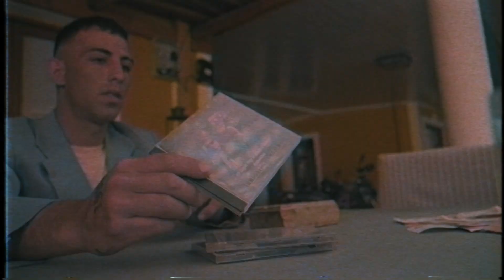''LA NOCHE ME LLAMO''(REMIX)🔥 -Ft Style Rap ✘ Joako Records ✘ El Richy ✘ Kiteo,[Official Video VEVO]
Ft Style Rap: Presenta
LO NUEVO ♫ ''2024'' (En Formación El Dúo Gamester)
◆(Prod. Jony Vecchie)
▶Ya Disponible En YouTube, Music
Bueno Les Regalamos  Esta BOMBA♫  Para Arrancar Este ''2024'' Con Fuerzas Para Que Te Levantes De La Cilla y Saques Ah Todos Ah Bailar Con Un Buen Trago y Agiten Con Nosotros Lo isimos Una Vez y Lo Volvimos Hacer Pero Esta Vez Le isimos El Remix, Espero Se Lo Disfruten Mucho!!🙂
Compartan & Dejen Sus Comentarios Abajo Los Estaré Leyendo y Respondiendo Desde Yaa Muchas Gracias Por Escuchar Mi Trabajo!! /BENDICIONES
"ARGENTINA'' Capitán Sarmiento En La CASA..

Ft Style Rap:

Pagina Oficial-
/ ft-style-rap.  .

El Richy4:20